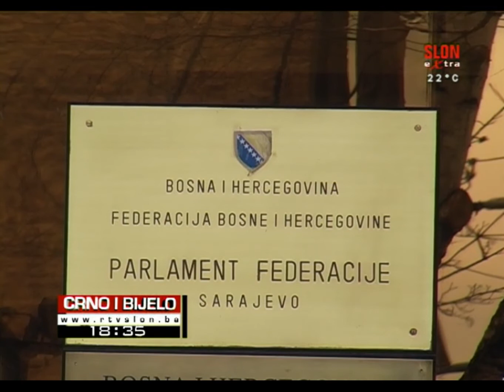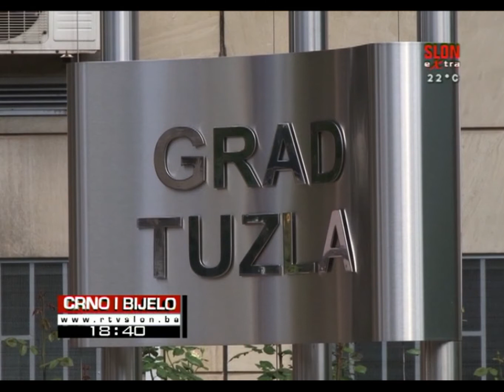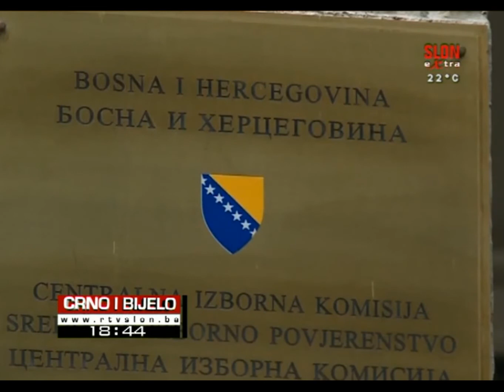Crno i Bijelo - 18.08.2016.